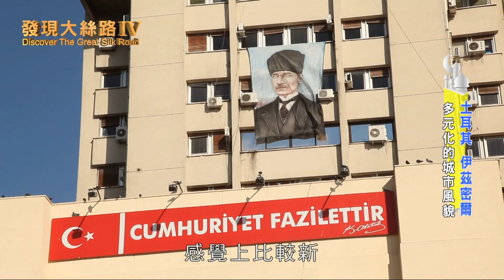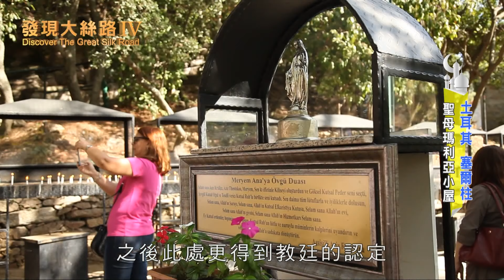【土耳其】愛琴海畔的伊茲密爾，領略完全不同的土耳其風情｜廖科溢 《發現大絲路》｜第四季EP12（下）@asiatravel-tv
發現大絲路｜第四季｜第十二集（下）｜廖科溢｜土耳其｜梅斯塔、伊茲密爾、塞爾柱、聖母瑪利亞之屋、阿特米斯神殿、蜜月勝地--日落愛琴海

在這集節目中，科溢一行人將帶著觀眾朋友一起發現美麗的希俄斯小島，在淳樸典雅的梅斯塔小鎮中，與老朋友們親密互動。
來到愛琴海的伊茲密爾，領略完全不同的土耳其風情。
從聖母瑪利亞的長眠之地，到古文名世界的七大遺跡，跟著我們的腳步，一起發現土耳其，發現大絲路！